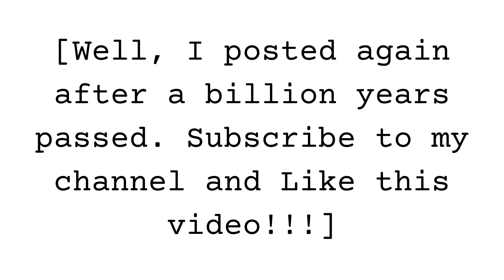Desmos Noise! (Part 27)